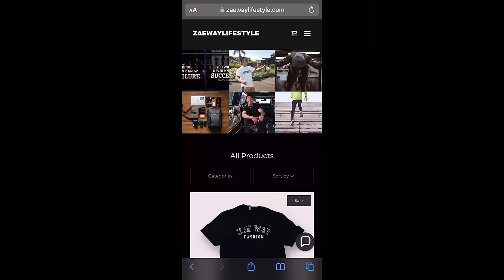EMMALI WAYS "EVIL" IMAGINARY FRIEND FEAT. LARO BENZ